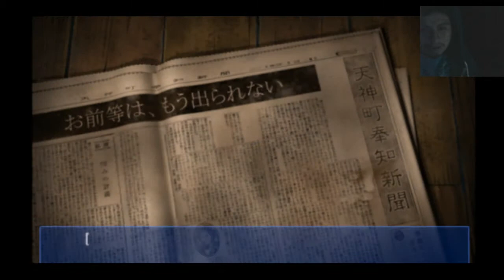Corpse Party: Blood Covered Ep 3 - GGG-GHOST GIRL!!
Watch as I try and survive the horrors of Heavenly Host Elementary School and find a why out of this hell hole